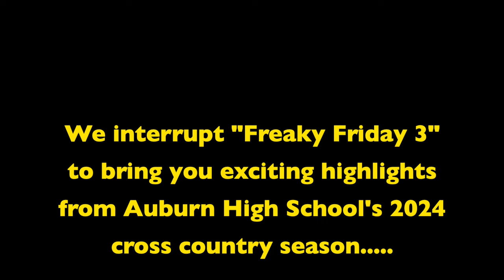Auburn High School Cross Country 2024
Highlight video of Auburn High School's 2024 cross country season.